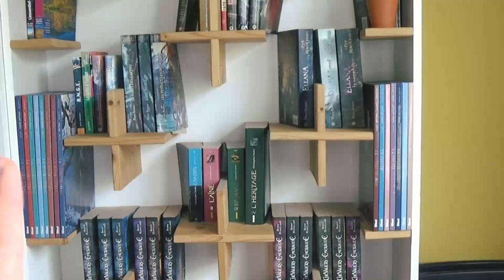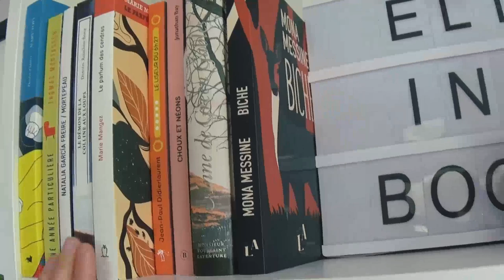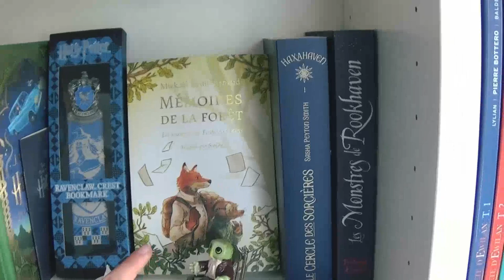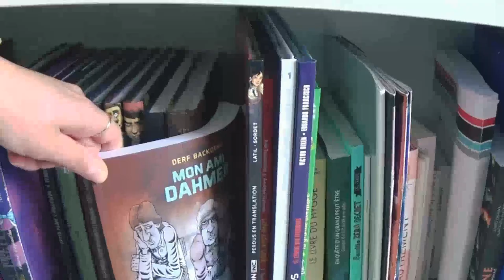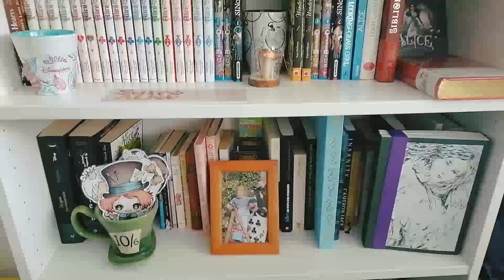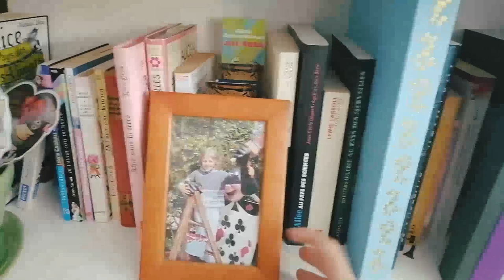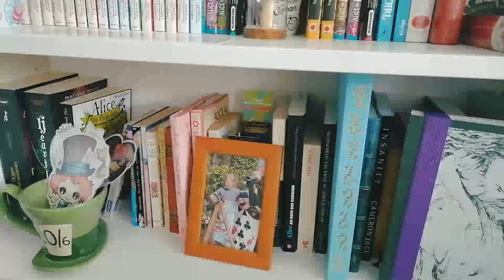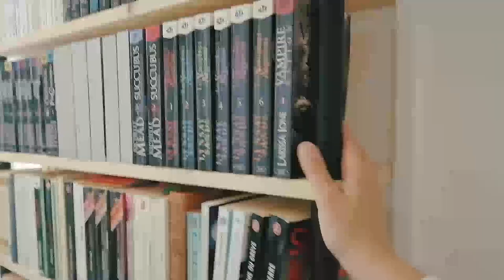Réorganisation et présentation de mes bibliothèques !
Bonjour les Nargoles, je vous retrouve pour vous présenter ma nouvelle organisation de bibliothèques depuis mon déménagement !

Si le temps t'offres quelques secondes et que tu souhaites soutenir la chaîne, le lien te montre le chemin

📖 Livres mentionnés 📖

🔎 Liens utiles 🔍

📜 Droits & Attribution 📜
Caméra : Sony
Logiciel : Movavi

🎵 Musique 🎵
- Welcome to Wonderland de MegaKaraokeSongs
Concédé sous licence à YouTube par VISO Music (au nom de MegaKaraokeSongs)
- All in the golden afternoon de Liana Flores